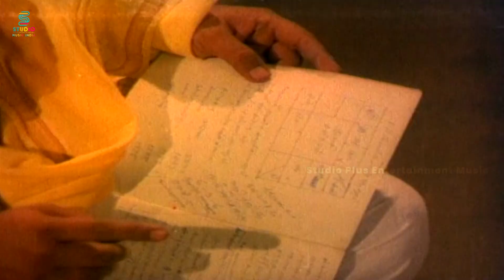Appavukku Paiyan Video Song | Chinna Kuyil Paaduthu Movie | Sivakumar | Master Tingu | Ilaiyaraaja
Watch Appavukku Paiyan Video Song from Chinna Kuyil Paaduthu Tamil Movie only on SPE Music. Appavukku Paiyan song was sung by Ilaiyaraaja under his own composition. The lyrics for the song were penned by Vaali. Chinna Kuyil Paaduthu movie features Sivakumar, Ambika in the lead roles.

Song Details
Appavukku Paiyan
Singer & Music : Ilaiyaraaja
Cast: Sivakumar, Ambika, Master Tingu, Ilavarasi, Manorama, K. Bhagyaraj